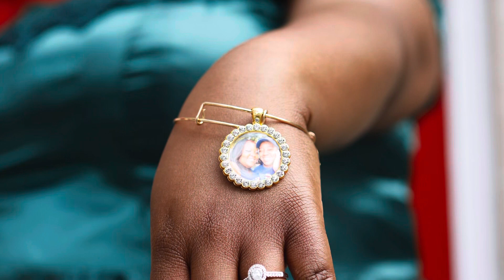Our Engagement Photoshoot | Behind The Scenes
Our journey continues with our engagement photoshoot.

Special Thanks:

Photographer: Real2Reel Visuals
Custom Attire: Antonio Terrell Designs
Creative Director & MOH: Kym Jenkins